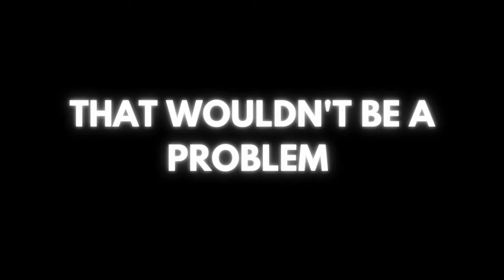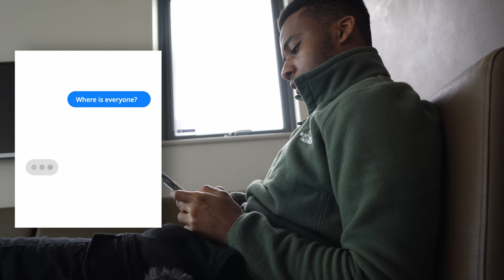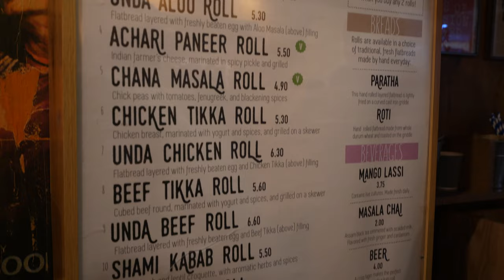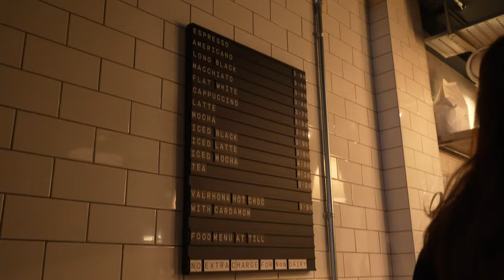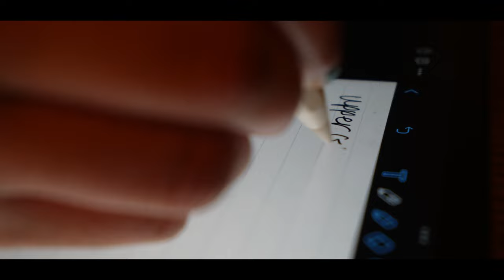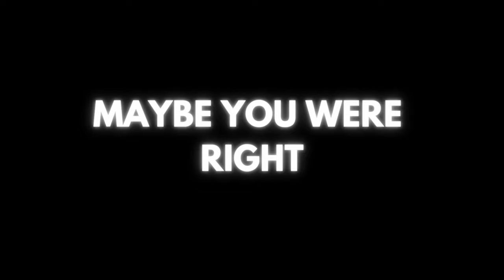a weekend in the life of a medical student in london.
Before I came to Imperial college London I thought medical school was all work and no fun, but that's not quite true. In this video I will show you what a typical Sunday look like at medical school.